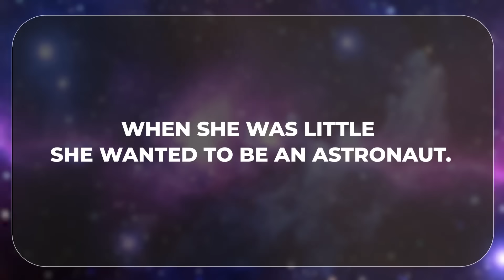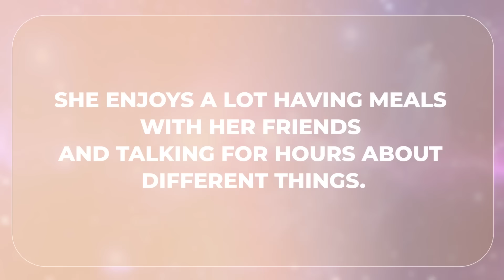Alicia Del Amo García - From Astronaut Dreams to Thales Alenia Space | Friends of SpaceVrse | EP 102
Welcome to Friends of SpaceVrse Episode 102!

In this episode, we sit down with Alicia Del Amo García, a Mechanical and Thermal Engineering Trainee at Thales Alenia Space in Spain. Alicia shares her journey from childhood dreams of becoming an astronaut to working in the space industry today.

We dive into her passion for space innovation and exploration, her love for basketball, and why connecting with people over long meals and meaningful conversations matters so much to her. Alicia also opens up about what drives her to help others and how that shapes her approach to engineering and teamwork.

Whether you're interested in thermal engineering, the space sector, or just love hearing inspiring stories from people making their mark in the industry, this conversation is for you.